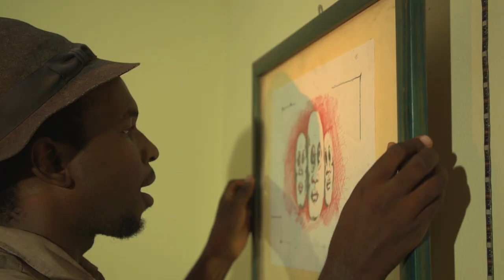"TRYNA" A Peace of Ebony ft Chengeto Official VIdeo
A Peace of Ebony is proud to present TRYNA. This Bonnie and Clyde inspired music video was filmed in Harare and simultaneously in Germany. The short film styled video was directed by Tomas Brickhill who is known for his executive and creative contribution to the Netflix feature film Cook Off also features Chengeto Brown is representative of cross, cultural collaborations between Zimbabwe and Germany.